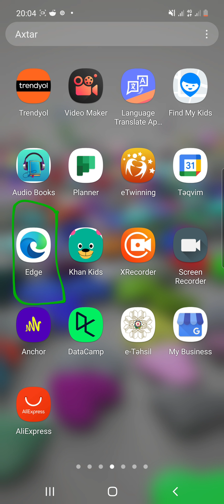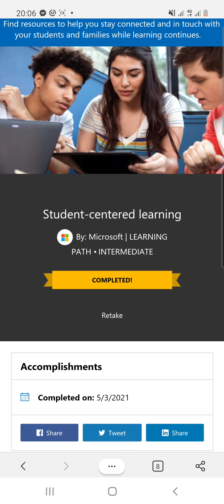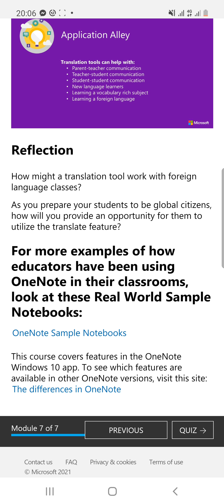Microsoft Təhsil Mərkəzindən(MEC) istifadə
Microsoft Education Center kurslarından istifadə